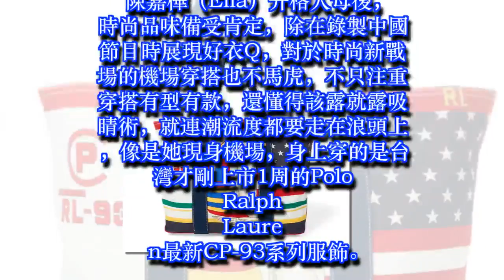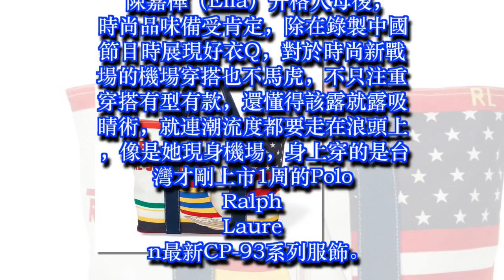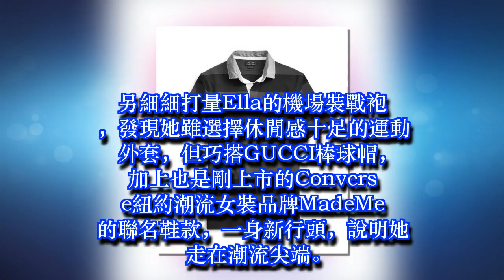Ella「不穿褲」站潮浪頭 從頭到腳新鮮夯貨